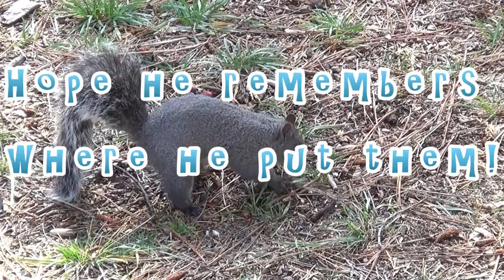Feeding Squirrels and Steller's Jays at Idyllwild California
We went to Idyllwild for a weekend getaway to celebrate our 8 years anniversary.  This is definitely one of the highlights of the trip!  We stayed at the Quiet Creek Inn.  It's a very nice place.  We really enjoyed being so close to nature.  We have our own real wood fireplace.  And they prepared peanuts for guests to feed the squirrels.  We definitely had fun feeding the squirrels and the Steller's Jays!